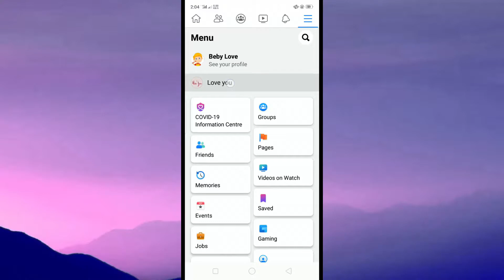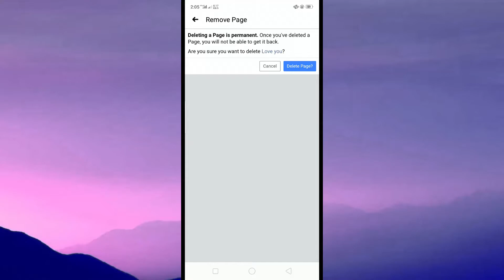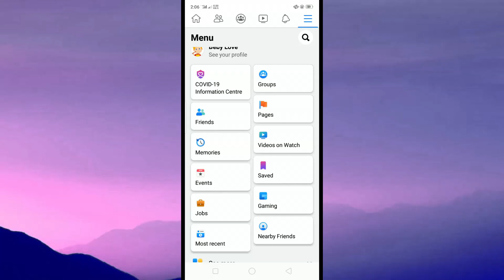How To Delete Facebook Page // Delete page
Hello everyone, How are you? and what are you doing?

Today I want to show you about '' How To Delete Facebook Page // Delete page ''

May the force be with you